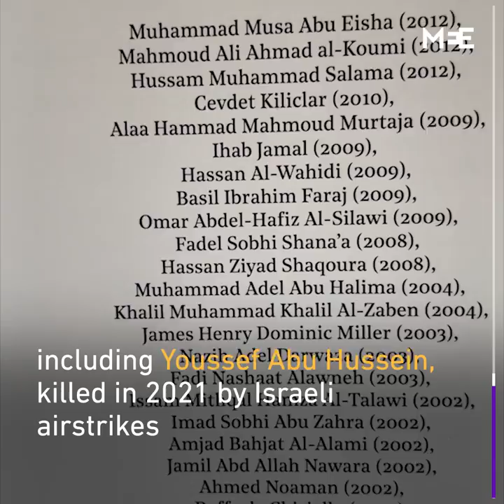Shireen Abu Akleh: Dozens attend 'moving' UK service for Palestinian journalist killed by Israel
A memorial service was held in London honouring slain Palestinian journalist Shireen Abu Akleh on Tuesday, attended by friends, journalists and public figures including Jeremy Corbyn and Husam Zomlot.

The veteran Al Jazeera journalist was shot dead by Israeli forces in May.